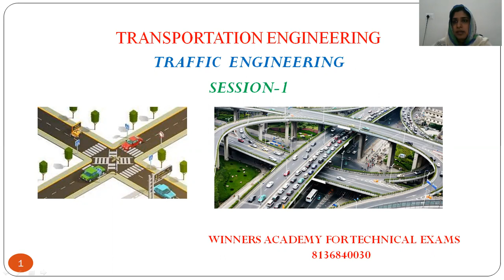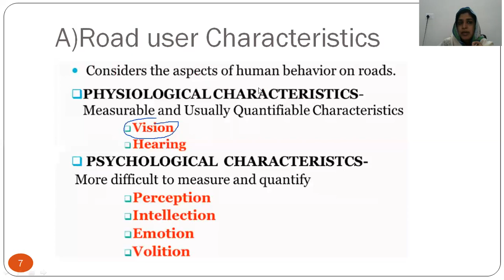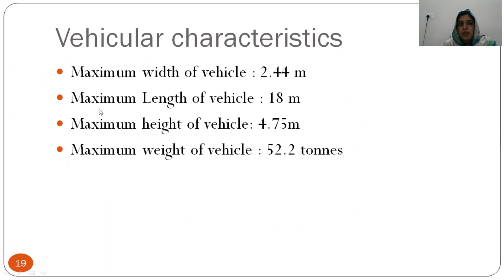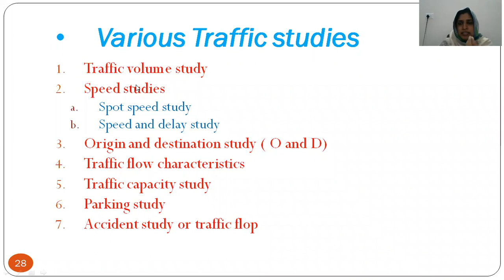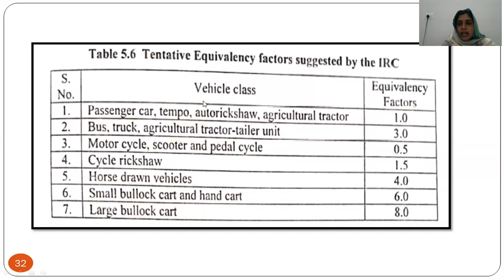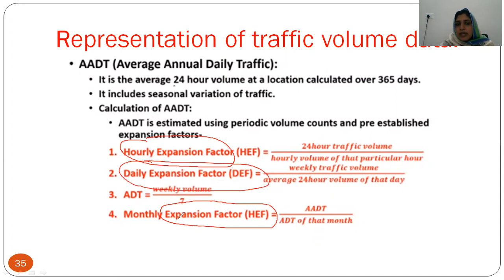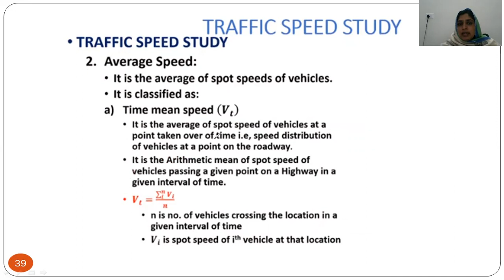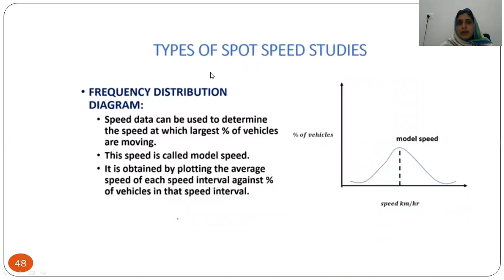KERALA PSC | LSGD | ASSISTANT ENGINEER | TRAFFIC ENGINEERING SESSION 1